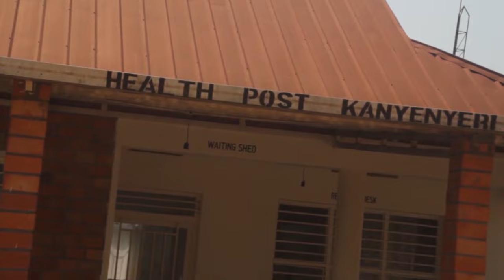Rubavu undi muturage arapfuye